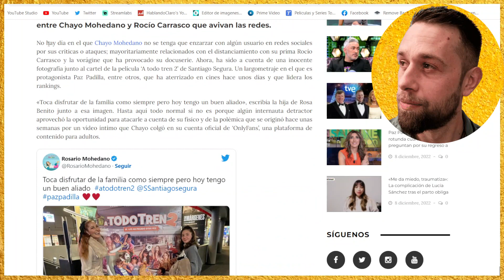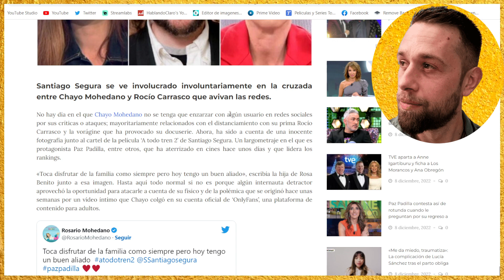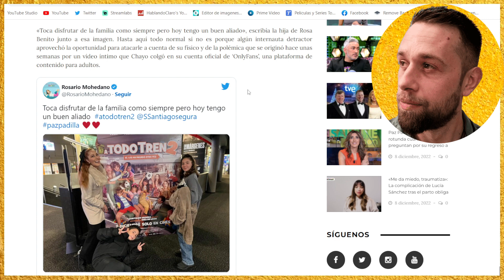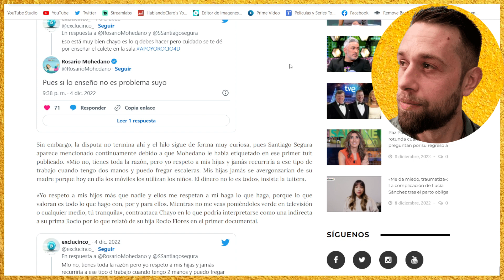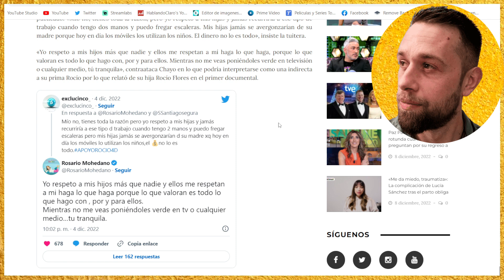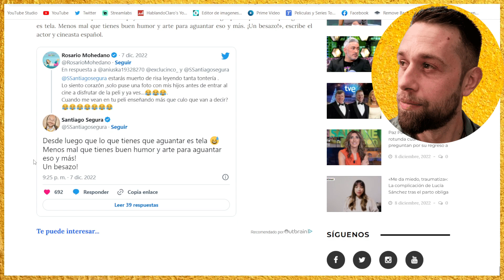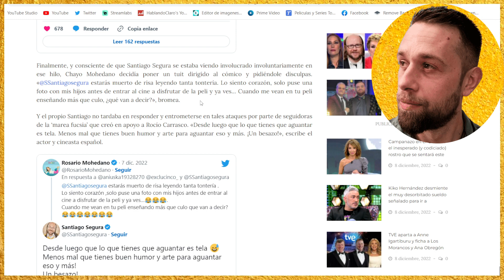💥VUELVE A EXPLOTAR Chayo Mohedano con fans Rocío Carrasco por Rocío Flores y David Flores en REDES